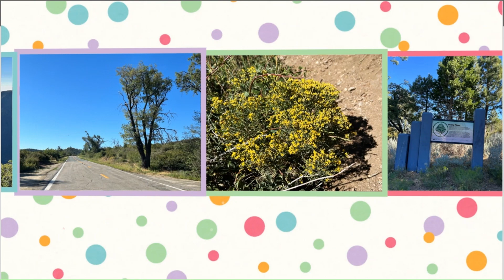Garnet Peak - Best hiking trail in Laguna mountain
Pictures never do these views justice but it’s always worth it. The trailhead is accessible off Sunrise Highway scenic drive. Garnet Peak trail is well maintained, the top is pretty steep, but it has a great viewpoint of surrounding Laguna mountains, Anza Borrego desert, Salton Sea and valleys. It's actually a best hiking trail in Laguna mountain.

Song: Hung Up (Madonna)